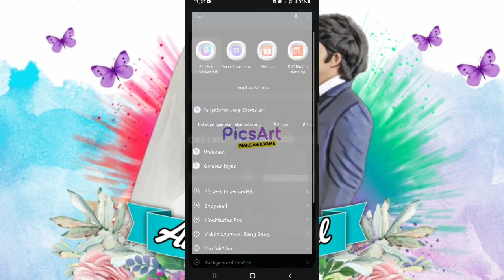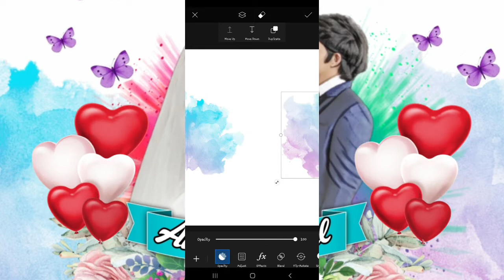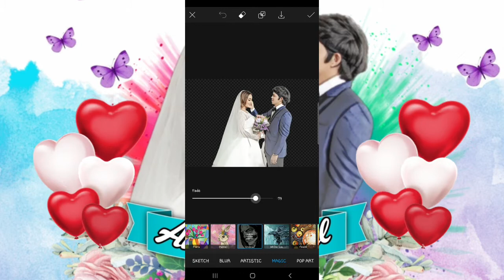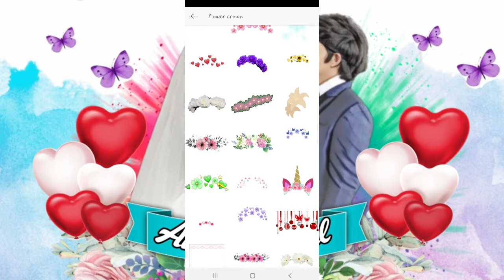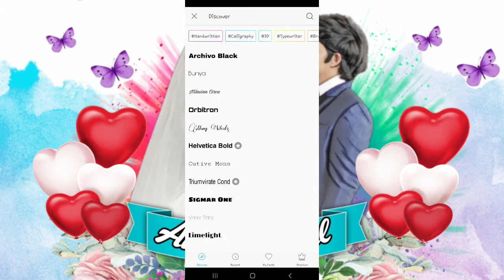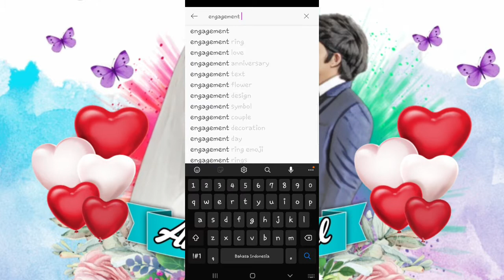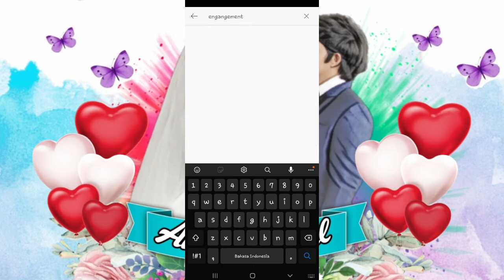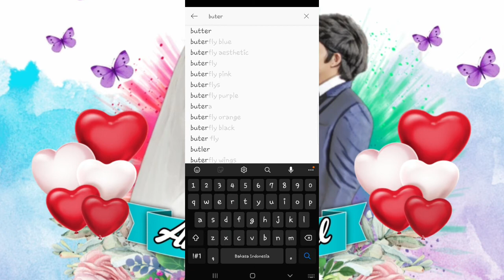Atta aurel lamaran 2021 terbaru || Cara edit foto hadiah Tunangan picsart || magic splash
kabar gembira nih guys bahwa atta aurel kini telah resmi lamaran/tunangan di tahun 2021. nah kali ini daebak pedia akan berbagi cara edit foto kado tunangan/lamaran di picsart magic spalsh nih. simak terus ya tutorialnya .

sumber foto: instagram aurelia hermansyah